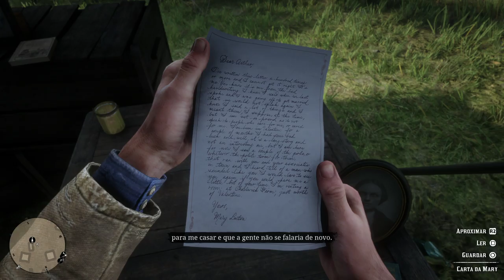RED DEAD REDEMPTION 2 #7